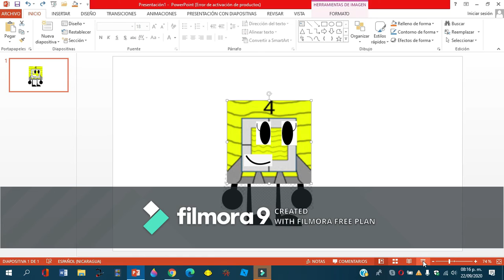oc for 1caae7ca12